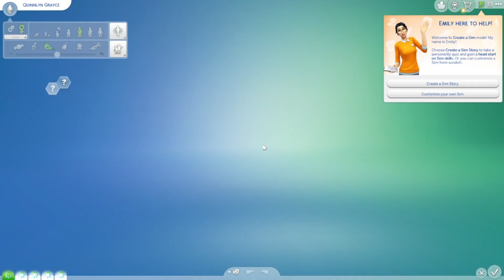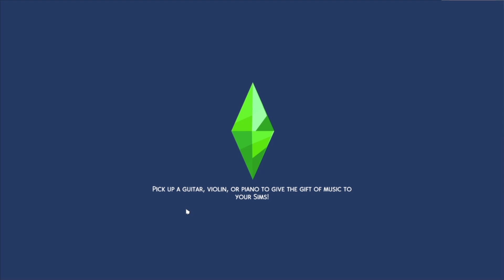100 BABY CHALLENGE/ GEN 1/ PART 5 🧡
100 baby challenge is in full swing over here buckle your seatbelts! drop your baby names below!